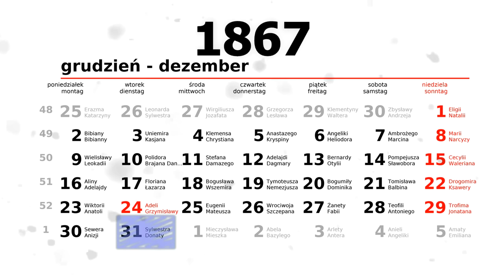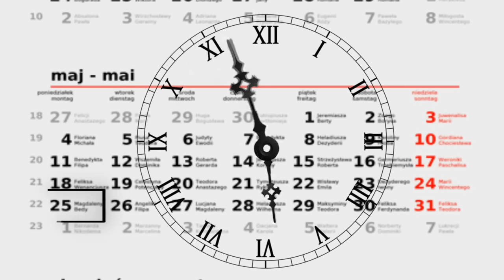Trzy przepowiednie, które się sprawdziły - proroczy sen ks.Bosko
(...) Zafascynowany wdziękiem i przepowiedniami swojej Przewodniczki, ksiądz Bosko powiedział:
Proszę Cię, wyświadcz mi uprzejmość. Ukazałaś mi przyszłość; teraz powiedz mi o teraźniejszości. Doradź mi, co mam jutro wieczorem powtórzyć moim wychowankom.
A Przewodniczka na to:
Powiedz im, że ponieważ dwóch pierwszych było przygotowanych dlatego, że godnie przyjmowali Komunię świętą za życia, tak samo w chwili śmierci przyjęli ją dla zbudowania wszystkich. Trzeciego zmarłego, który nie przyjmował jej za życia, w chwili śmierci niewiele ona pokrzepiła. Powiedz im, że jeśli chcą mieć dobrą śmierć, niechaj godnie przystępują do Komunii świętej, a pierwszym tego warunkiem jest dobrze odbyta spowiedź.
Podaruj im to: „Pobożne i częste przyjmowanie Komunii świętej to najskuteczniejszy sposób, aby przygotować się na dobrą śmierć i w ten sposób zbawić swoją duszę" (MB IX, 11).
Był w Oratorium na Valdocco kleryk, Stefan Bourlot, który od niedawna pracował tam z zamiarem zostania salezjaninem. Nie dawał on zbytniej wiary opowiadanym mu przez starszych kolegów snom księdza Bosko. Bardzo krytycznie obserwował więc mające nastąpić wydarzenia w związku ze śmiercią trzech chłopców i towarzyszące temu okoliczności. Wraz z księdzem J. Berto i księdzem J. Bologna celowo zaczął spisywać stopniowo następujące po sobie wydarzenia; za każdym razem, kiedy proroctwo się spełniało, wszyscy trzej podpisywali protokół, dziwiąc się cudownej dokładności, z jaką potwierdzały się fakty przepowiedziane przez księdza Bosko.
Później, po powrocie ze swojej misji w Ameryce, ksiądz Bourlot złożył 12 października 1889 roku następujące oświadczenie: „Mogę zapewnić pod przysięgą, że zapowiedź śmierci trzech synów księdza Bosko się spełniła; jak mogą o tym zaświadczyć ksiądz Berto i ksiądz Bologna" (MB IX, 18).